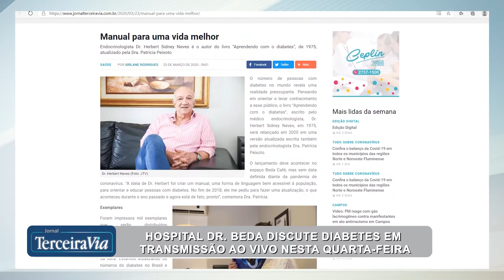LIVE sobre diabetes no Instagram do Hospital Dr. Beda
BAIXE AGORA nosso aplicativo para Android no seu celular! 📲🤳